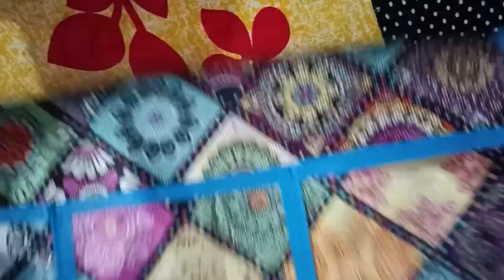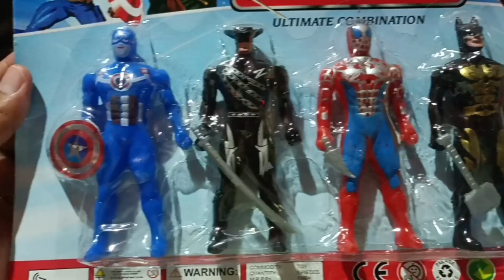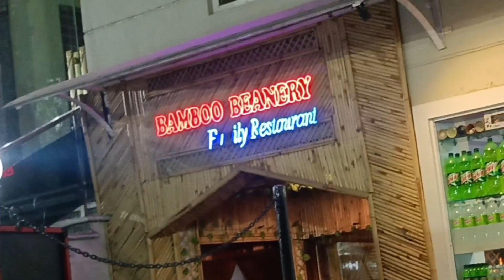Friend Ki Call Aa Gayi Dinner Shod Kr Jana Pada || Meesho Se mera Parcel Aa Gaya